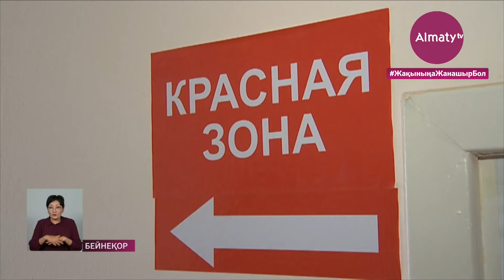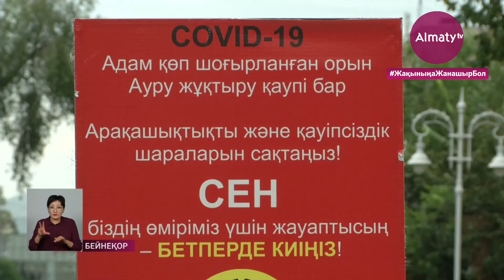Алматыда COVID-19-бен сырқаттанудың тәуліктік өсімі мамыр айында 3 есе төмендеді – Бекшин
Алматы қаласындағы эпидемиологиялық ахуал әлі қауырт күйінде қалып отыр. 26 мамырдағы Қазақстан Республикасының эпидемиологиялық жағдайын бағалау матрицасында Алматы қаласы әлі де қызыл аймақта орналасқан. Бұл туралы  Алматы қаласының Бас мемлекеттік санитарлық дәрігері, санитарлық-эпидемиологиялық бақылау департаментінің басшысы Жандарбек Бекшин онлайн-брифингте айтты, деп хабарлайды Almaty.tv

Мамыр айының соңғы аптасында эпидемиологиялық ахуал тұрақталды, сәуірдегі 700 жағдайдан өткен тәулікте 290-300 жағдайға дейін төмендеді.

«Өткен тәулікте 290 жағдай тіркелді, тәуліктік өсім айдың басындағы 1,2%-дан 0,4%-ға дейін 3 есе төмендеді, ал сырқаттану деңгейі соңғы 7 күнде 7,7%-ға 160,0-ден 147,6-ға дейін төмендеді», – деді Жандарбек Бекшин